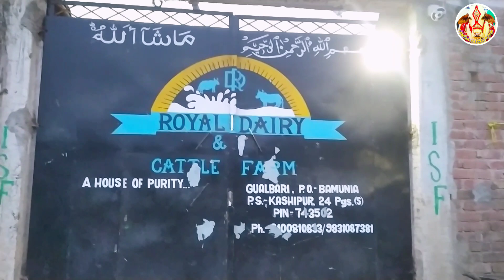FOR SALE || KACCHA LOTT AVAILABLE AT ROYAL DAIRY FARM GOWALBARI || KOLKATA OXX 2024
FOR DETAILS - 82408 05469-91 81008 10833

AMAZING VIDEOS